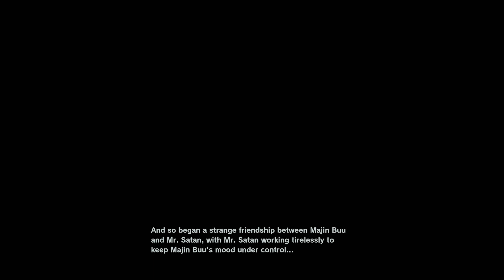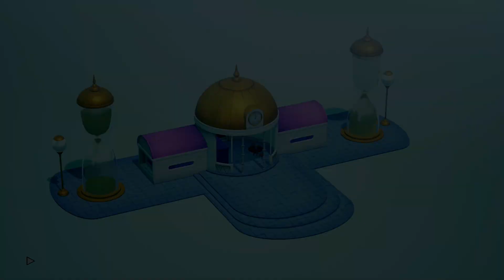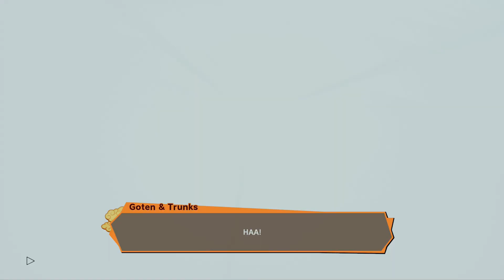It's Gotenks Time! | Vegeta Plays Dragon Ball Z: Kakarot - Part 42